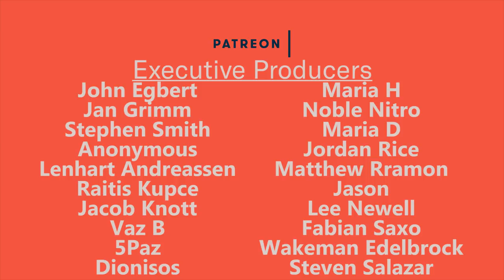2018 was Pretty ACE!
John Egbert
Jan Grimm
Stephen Smith
Anonymous
Lenhart Andreassen
Raitis Kupce
Vaz B
Jacob Knott
NobleNitro
Matthew Rramon
Maria H
Maria D
5Pax
Dionisos
Jordan Rice
Lee Newell
Fabian Saxo
Wakeman Edelbrock
Svetlomir Vidulov
Varginnan
Marlo Dezegar
Allison McCarthy
Target Reference
Lauren Hedges
Geronimo G Obregon
Gabriel B
Untitled Proton
Richard H
Rajiv Krishna
Steven Slater
Bor
Menrik
Jordan David
Andre
Elliot Gish
Oliver Fawcett